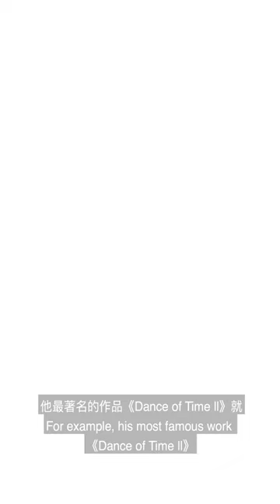[Chinese] Art Introduction - 'Homage to Newton' by Salvador Dali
We are happy to introduce this iconic sculpture titled 'Homage to Newton' by Spanish artist, Salvador Dali.